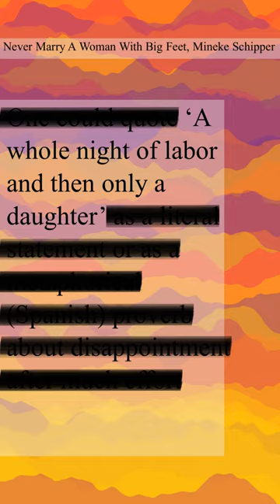Labour and Daughter